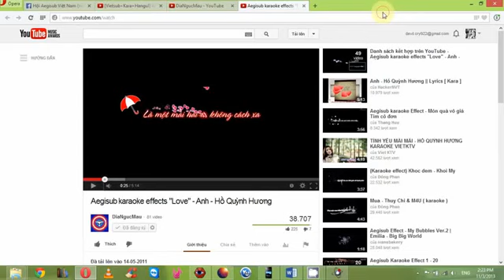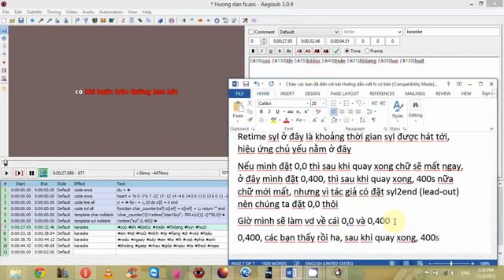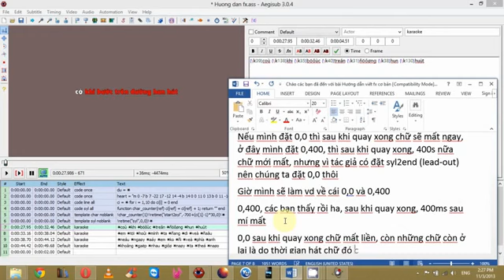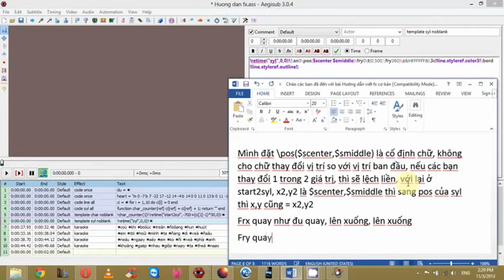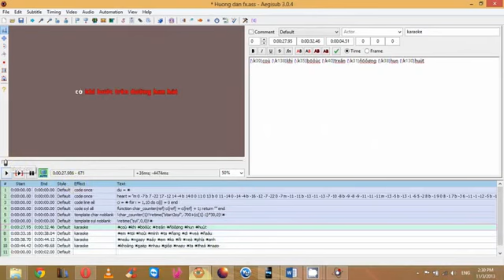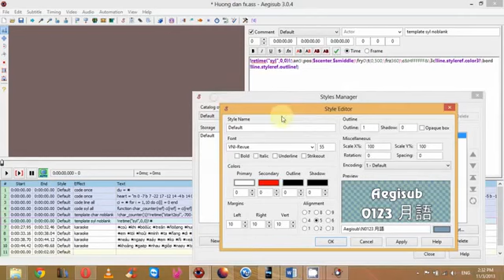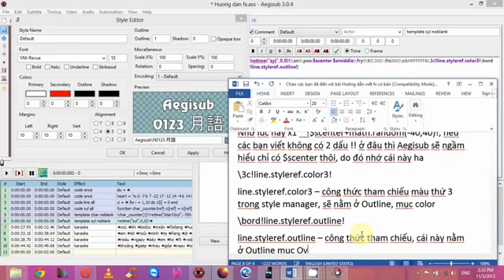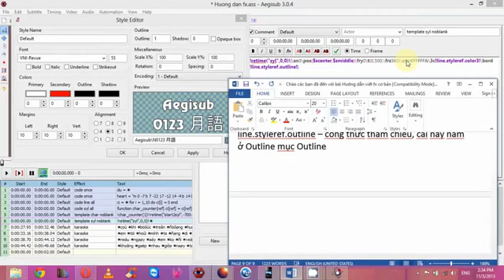Hướng dẫn Viết Effect trong Aegisub Phần 2 Bài 4 by Góc Yêu Thương YouTube